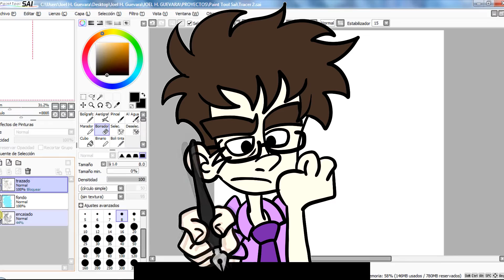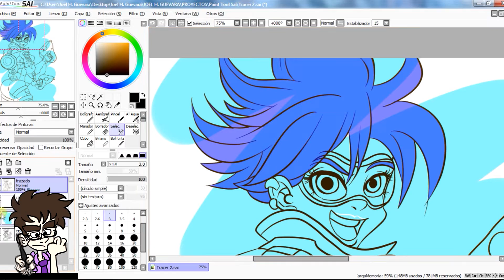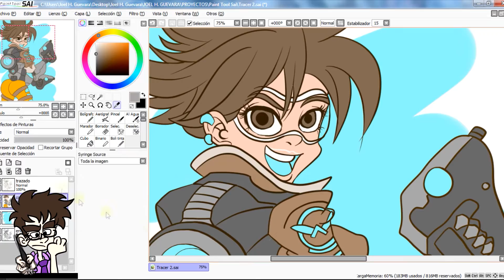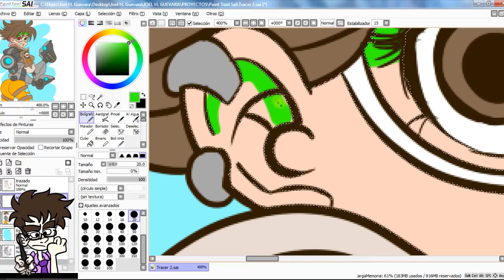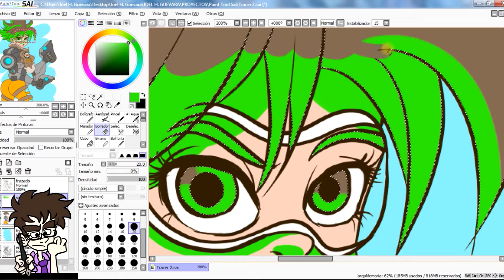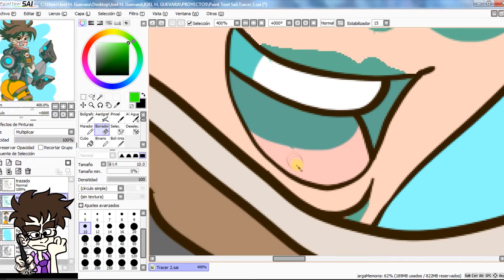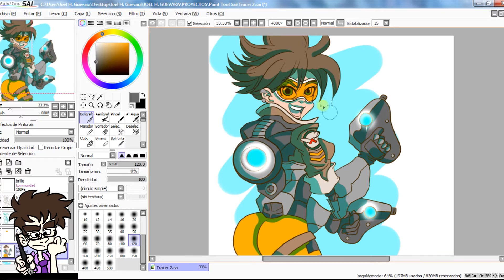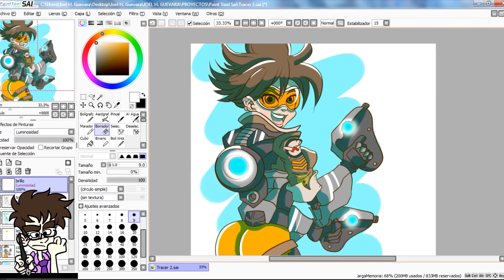Speedpaint - TRACER - de Overwatch (Censura en los Videojuegos)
Hablemos un poco sobre censura, sensibilidades modernas y feminismo...